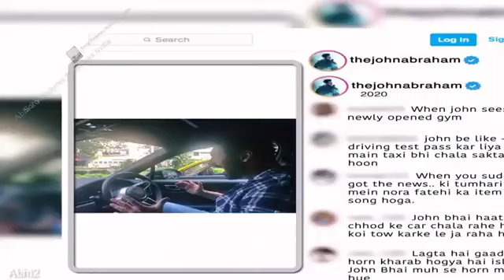John Abraham and Rahul Preet fun with the Kapil Sharma show attack movie 🍿